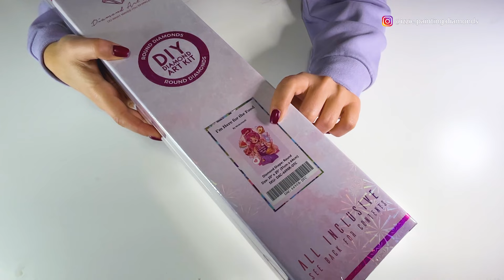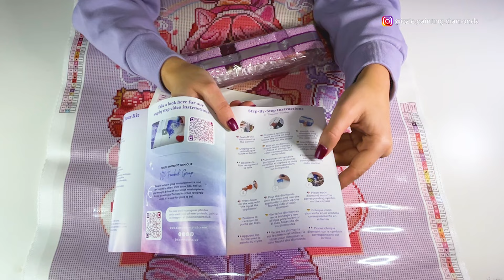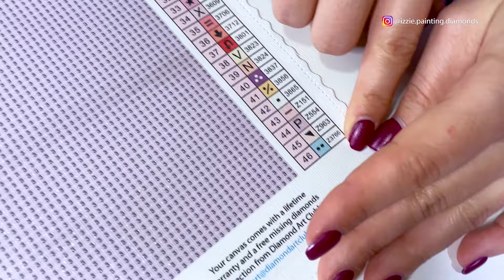Sneak Peek Diamond Art Club #63 “I´m Here for the Food”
Hoy tenemos un Sneak Peek (o avance de nuevo cuadro) de Diamond Art Club. Haremos el unboxing de un kit titulado “I´m Here for the Food” de nuestra querida Mrsbutterd, un colorido y divertido lienzo de diamante redondo de 51cm x 64cm.

Este cuadro estará a la venta en su página web desde el sábado 3 de febrero, así que si os ha gustado... ¡estad muy muy atent@s! Espero que este video os ayude a decidir si queréis adquirir este bonito kit.

Today we have a Sneak Peek from Diamond Art Club. We will be unboxing a kit titled "I'm Here for the Food" from our beloved Mrsbutterd, a colorful and fun 20" x 25" round diamond canvas.

I hope this video will help you decide if you want to buy this beautiful kit.